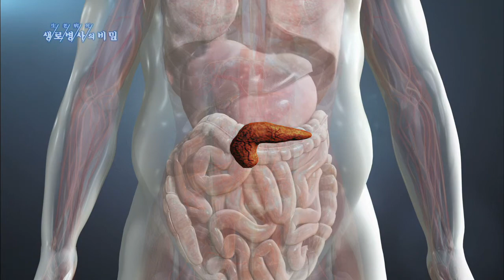췌장 기능 이상으로 생기는 2형 당뇨병 - (20130807_468회 방송)_2013 당뇨병 대란 - 당뇨병을 이기는 사람들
[2013 당뇨병 대란 - 당뇨병을 이기는 사람들]

[ 원고정보 ]
2형 당뇨병은 왜 일어나는 걸까. 큰 이유 중 하나는 췌장의 기능이 떨어져서다. 너무 많은 음식을 먹고 운동하지 않아 살이 찌면, 췌장도 힘들어진다. 혈당조절을 위해 더 많이 일해야 하고 그러다보면 일찍 지치게 된다. 여기에 내장지방에서 나오는 지방산도 인슐린 작용을 방해한다. 포도당을 에너지원으로 만드는 인슐린이 제 기능을 못하면서 인슐린 저항성 상태가 되는 것이다.